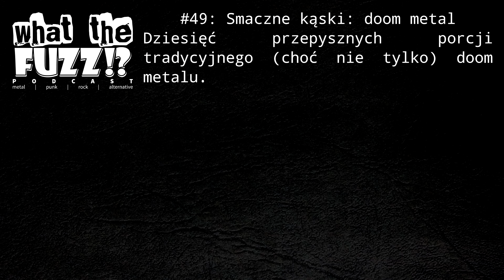What The Fuzz!? Podcast | #49| Smaczne kąski - Doom Metal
What The Fuzz!? Podcast - odcinek czterdziesty dziewiąty.

Zaczes i Zdan przedstawiają dziesięć wykopalisk z doom metalowego podwórka.

SPOILER!!!

1. Doomshine - Thy Kingdoom Come (2004)
2. Devil - Time to Repent (2011)
3. Witch Mountain - Cauldron of the Wild (2012)
4. The Flight of Sleipnir - Skadi (2017)
5. High Priest of Saturn - s/t (2013)
6. Sorcerer - In the Shadow of the Inverted Cross (2015)
7. The Gates of Slumber - Hymns of Blood and Thunder (2009)
8. Hour of 13 - Hour of 13 (2007)
9. Thunderstorm - Witchhunter Tales (2002)
10. Iron Man - Black Night (1993)